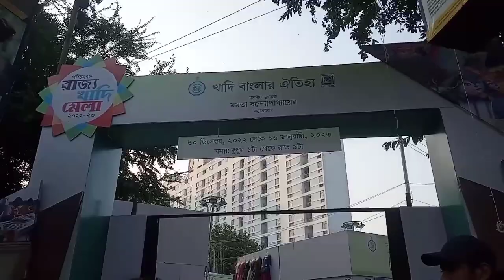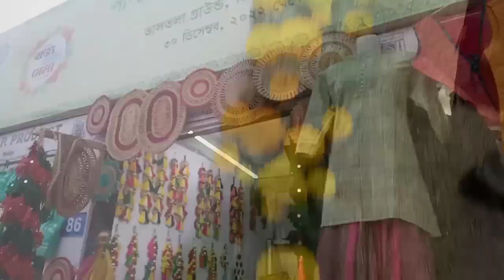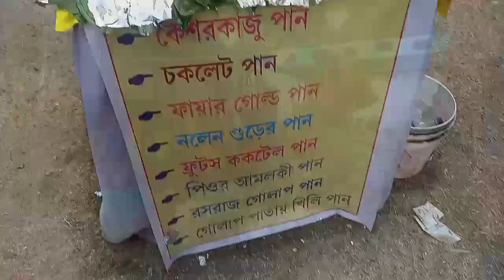রাজ্য খাদি মেলা ২০২৩ | rajya khadi mela 2023 | sob rokomer khadi material akdm low price e